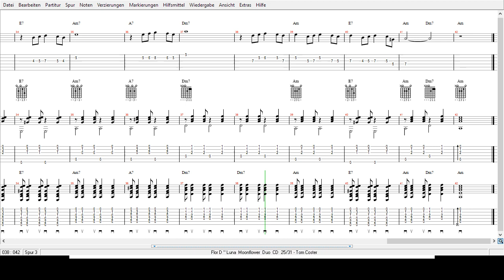Tom Coster- Flor De Luna - Tabs